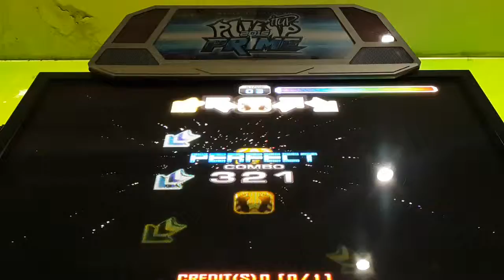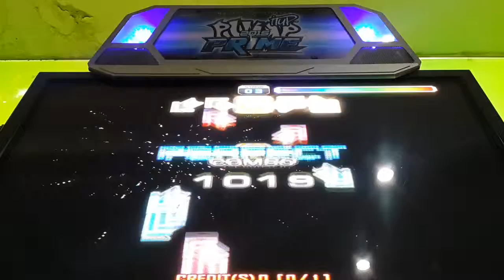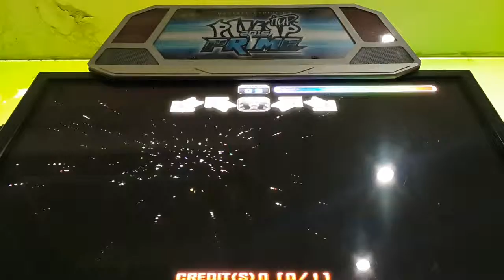[PRIME QUEST ZONE] Chapter 8 - Blaze Emotion F4 S18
Good chart!